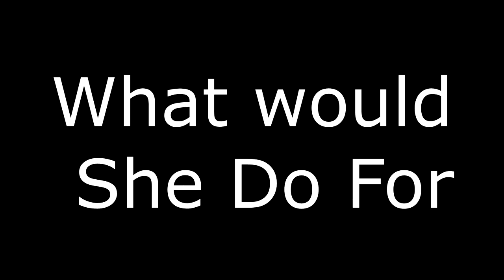Dolores Claiborne Trailer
My terrible Dolores Claiborne book trailer.